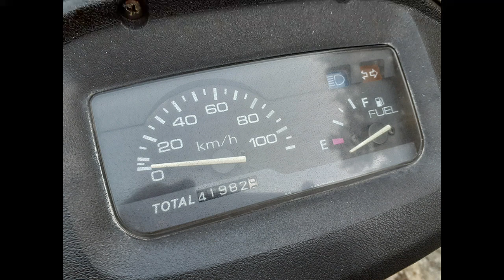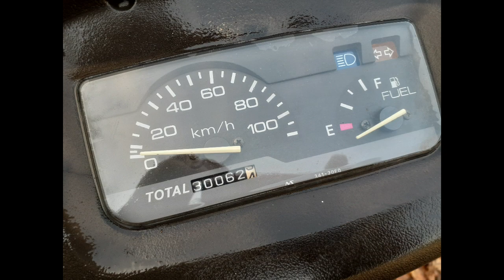【GTFクマザワ244】スズキ ヴェクスター125 ヴェクスター125 ドナドナドナドナ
スズキ・ヴェクスター

【道の駅 清川】

○BGM
　　「エピローグ」
GTF町田
東京都町田市小山田県
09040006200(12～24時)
くまざわさとし
ヤフオク
「manomanobaby」